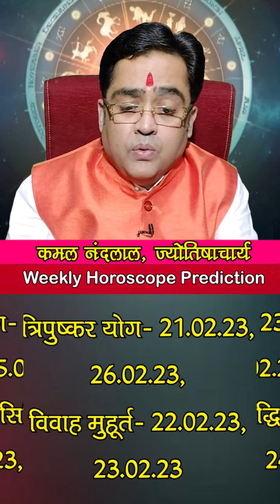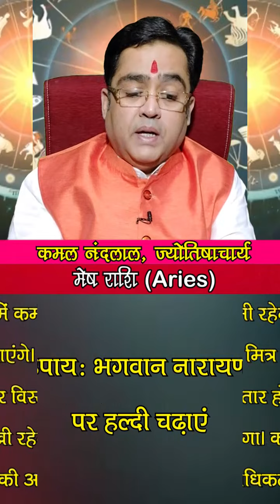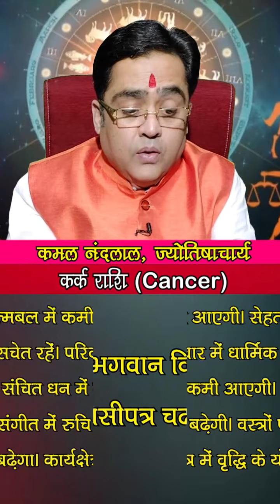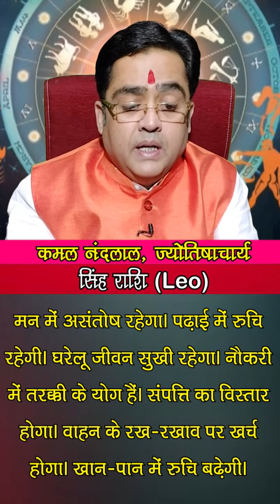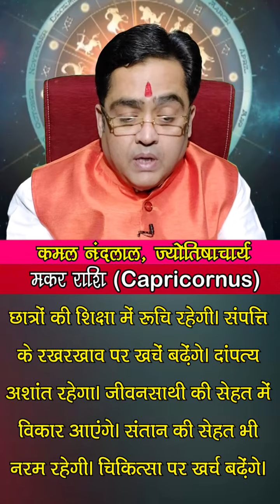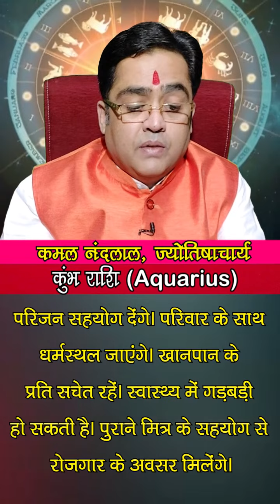साप्ताहिक राशिफल | Weekly Horoscope | 20 February 2023 To 26 February 2023 | Kamal Nandlal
साप्ताहिक राशिफल | Weekly Horoscope : ज्योतिर्विद कमल नंदलाल जी (Kamal Nandlal) से जानिए 20 फरवरी से 26 फरवरी 2023 के बीच क्या होने वाला है आप सभी लोगों के जीवन में खास और इस सप्ताह किस राशि के खुलेंगे किस्मत के दरवाजे...किन राशि वालों को करियर में मिलेंगे नए अवसर और किस जातकों की आर्थिक स्थिति में आएगा सुधार...साथ में ये भी जानेंगे कि किन राशियों को इस सप्ताह रहना होगा सावधान. इस खास साप्ताहिक राशिफल में...